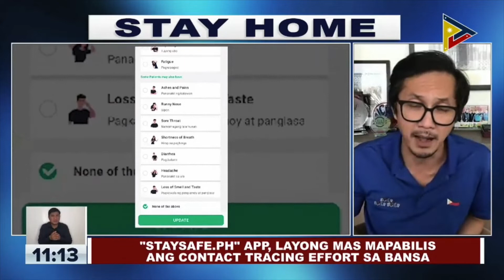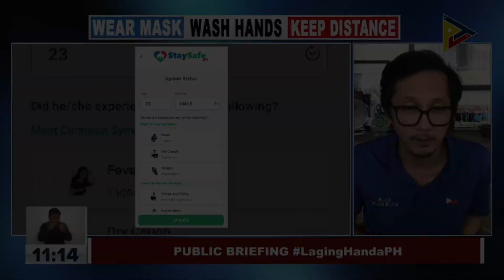StaySafe.ph app to be used in transpo centers in coming weeks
Testing czar and deputy implementer of the National Task Force on COVID-19 Vince Dizon said on Saturday that transportation centers will be using the StaySafe.ph app in the coming weeks, in a bid to enhance contact tracing of people who are possibly exposed to the coronavirus disease (COVID-19). Video by PTV